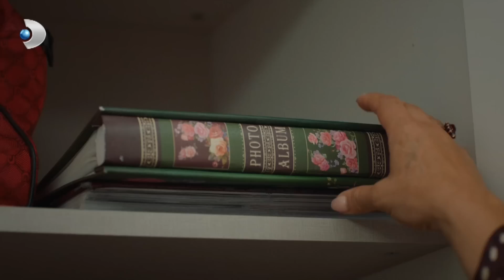Mustafa, Sevilay'ın Gerçek Yüzünü Gördü - Üç Kız Kardeş 53. Bölüm